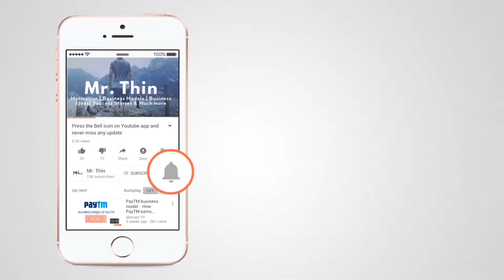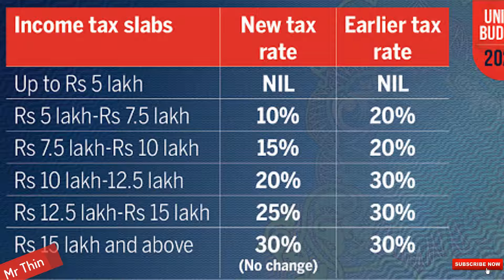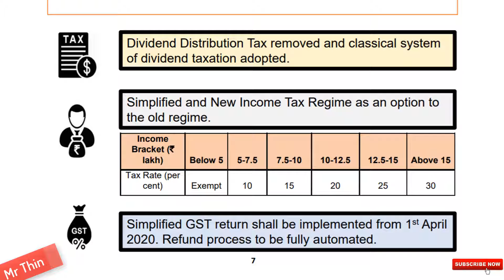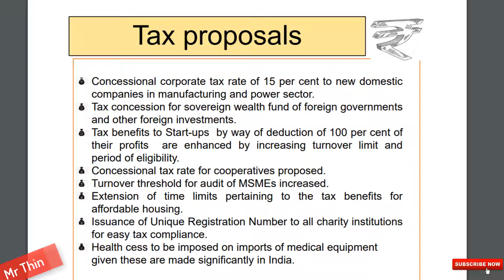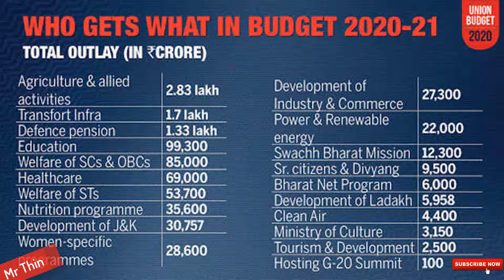Budget 2020 in Hindi | Budget highlights | All you need to know about budget 2020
In this video we will discuss about budget 2020 in Hindi. We will discuss budget 2020 highlights and all the key details of this budget, you will get to know about old and new tax slab rebates in this video which are presented by Finance minister Nirmila sitaraman ji in union budget 2020. You can also share your key take away from budget 2020 India in comments below.